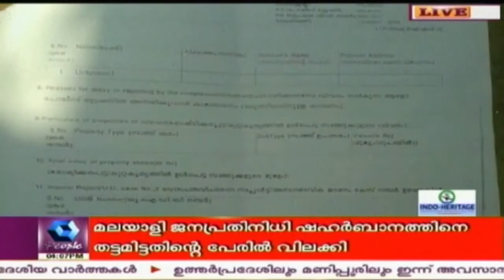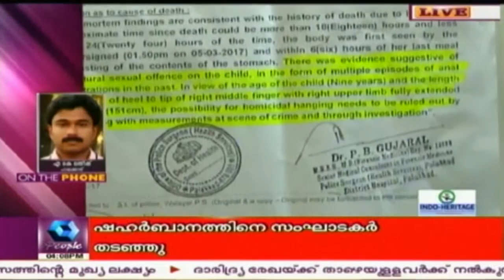Narcotic Cell DySP Given Charge In Walayar Sexual Harrassment Case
The Walayar SI has been removed from the probe of sexual harassment case while Narcotic Cell DySP will be the new investigating officer.